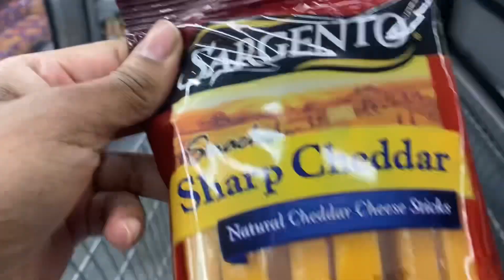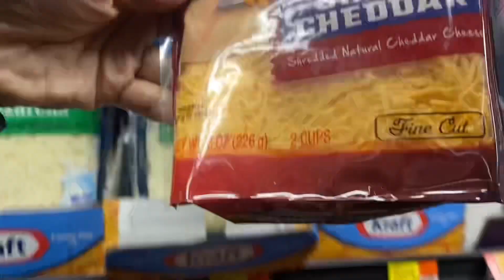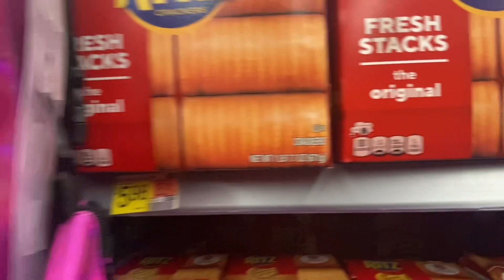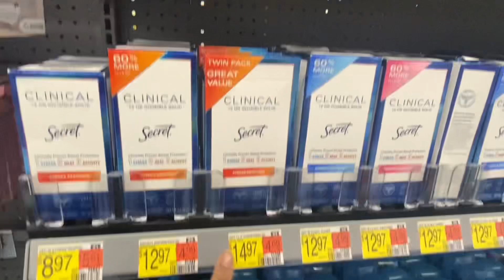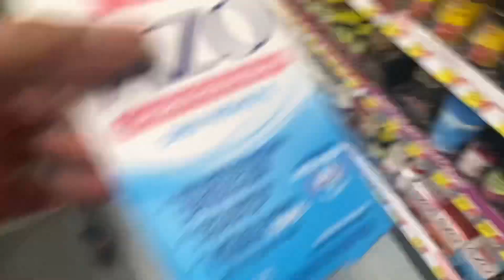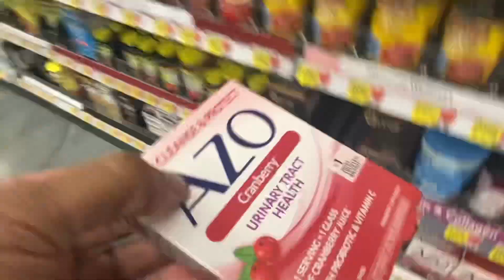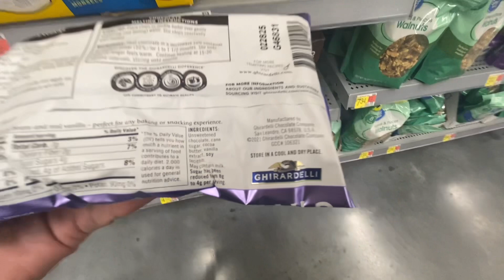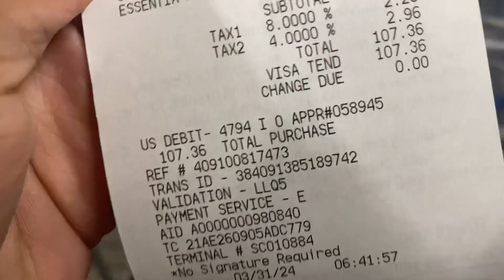VLOG 4: WALMART GROCERY SHOPPING ON A BUDGET! Shop with me! Prices included! SAMANTHAATHOME